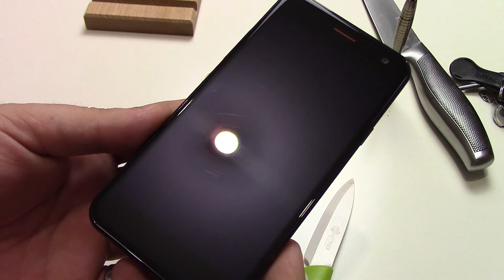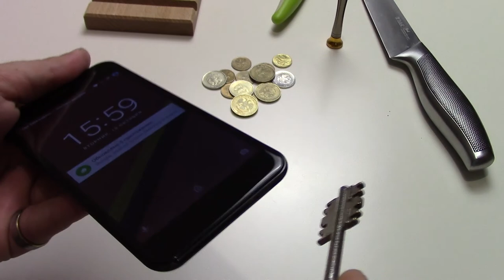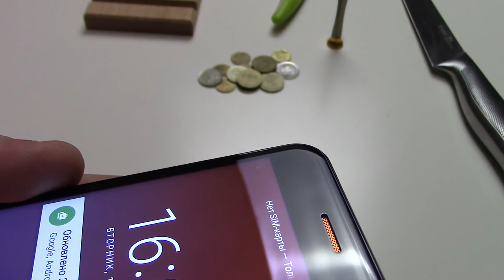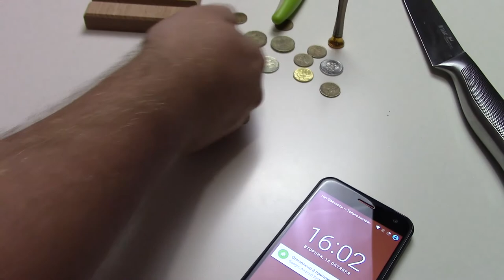Dragontrail VS ножи, отвертка, ключи, мелочь из кармана. GLASS Scratch Test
WILEYFOX Spark купить с гарантией в магазине рядом с вами:

3. JD.ru ( раздел с брендом Wileyfox )

Купоны, распродажи и скидки в магазинах Китая и не только, есть купоны на AliExpress